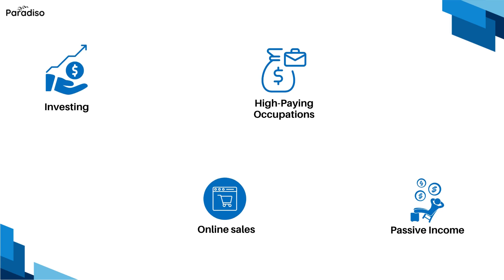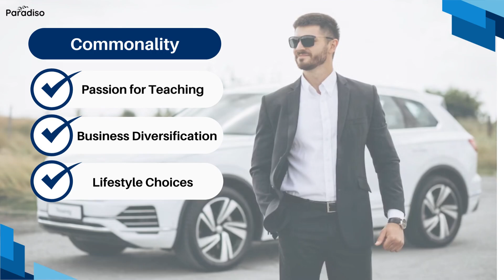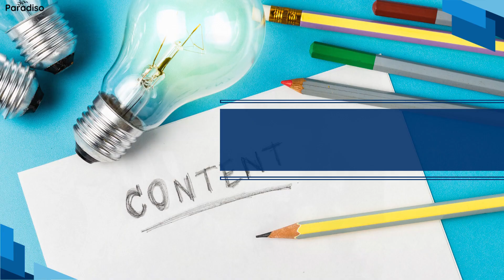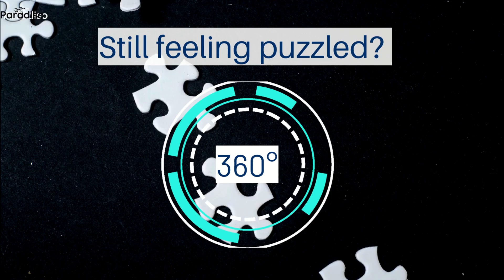Your Key to a Million-Dollar Income - Making Millions Selling Courses Online | Paradiso LMS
👉👉Are you ready to turn your expertise into a lucrative online business❓
In this video, we reveal the secrets to making millions by selling courses online. Whether you're a seasoned professional or a passionate enthusiast, the digital world offers boundless opportunities to monetize your knowledge.

Join us as we guide you through the step-by-step process of creating, marketing, and selling online courses that can transform your life and bank account

Learn from successful course creators who have achieved remarkable financial success by leveraging their expertise in various fields, from entrepreneurship and marketing to fitness and cooking. Discover how to set the right price point, optimize your course for maximum engagement, and harness the power of platforms like Udemy, Coursera, and your own website.

Follow for more and become part of our growing community of course creators, trainers, digital entrepreneurs and instructional designer etc..

Visit our Official pages for more details